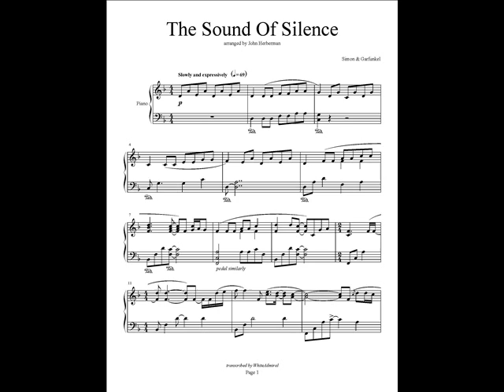The Sound Of Silence - Simon & Garfunkel (with sheets)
Only: $5.75!